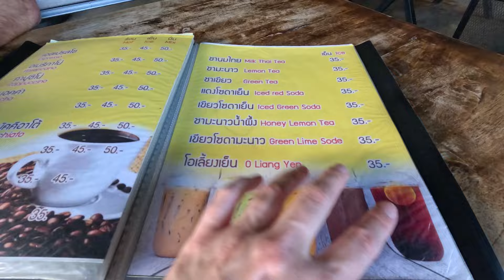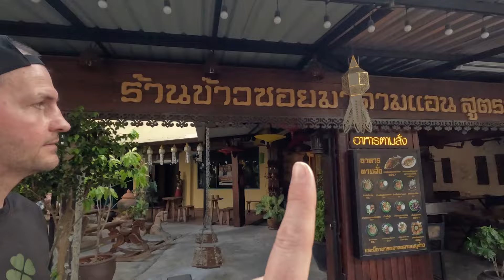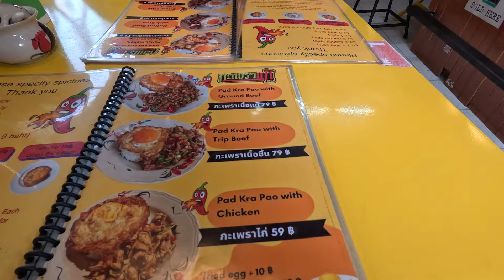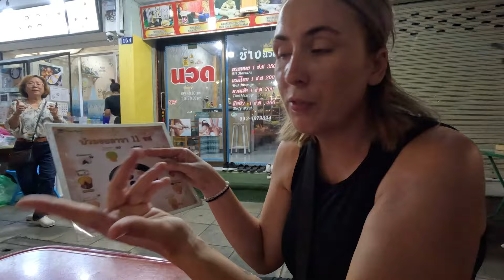We Can’t Believe Food on Local Side of Bangkok 🇹🇭 Thailand Travel คำบรรยายไทย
BANGKOK, THAILAND - Welcome to Bangkok, a paradise of Thai street food. Today we’re exploring Bangkok’s Local area. A area of the city not normally covered by tourist. to eat the 3 best Thai and Chinese foods - dishes you don’t want to miss! Bangkok is an amazing city but while in Thailand you must vist the local parts of the city to find the most delicious and affordable food.

ชาวต่างชาติตอบสนองต่อกรุงเทพประเทศไทย

Here’s all the Thai street food we ate in this video:

Chicken Khao soi
is a coconut curry noodle soup hailing from Northern Thailand, Myanmar, and Laos. It consists of noodles in a thick, rich coconut broth, and usually chicken or beef.

Location - ร้านข้าวซอยมาดามแอนสูตรล้านนา​อาหารเหนือพื้นเมือง 86 Itsaraphap Rd, Khwaeng Somdet Chao Phraya, Khlong San, Bangkok 10600, Thailand

Pad Kra Pao
is a Thai holy basil stir fry that I think deserves the title: "National dish of Thailand". It’s a favourite of Thai people and Thai food lovers around the world,

Location - Original Pad Kra Pao 1993 231 Soi Charoen Rat 4, Khlong Ton Sai, Khlong San, Bangkok 10600, Thailand

Pad Thai
is a classic Thai dish consisting of stir-fried rice noodles with eggs, vegetables and tofu in a sauce of tamarind, fish, dried shrimp, garlic, red chilli pepper and sugar.
 and it is commonly served as street food.

Location - 286 Lat Ya Rd, Khlong San, Bangkok 10600, Thailand

Nam-Yen DessertCafe
Location -154 Lat Ya Rd, Khwaeng Khlong San, Khlong San, Bangkok 10600, Thailand

June 2024 | Vlog 409 | Bangkok, Thailand 🇹🇭
When we finally started our adventure
17/07/2021.